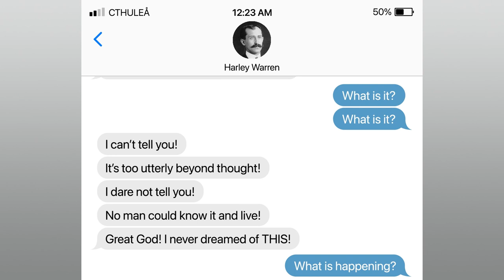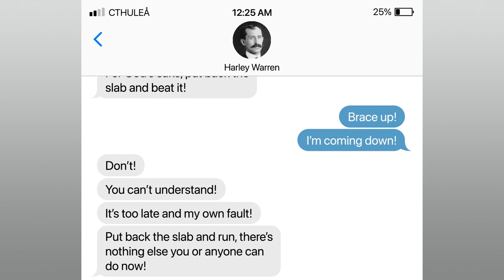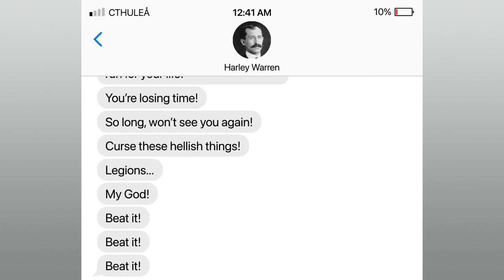The Statement of Randolph Carter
The classic H.P. Lovecraft short story in an adaptation you have never seen before.